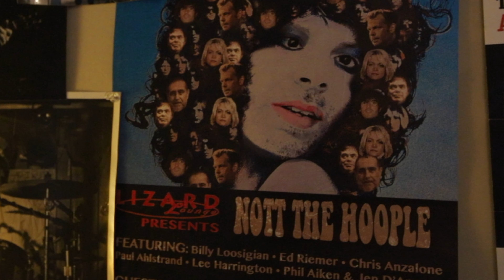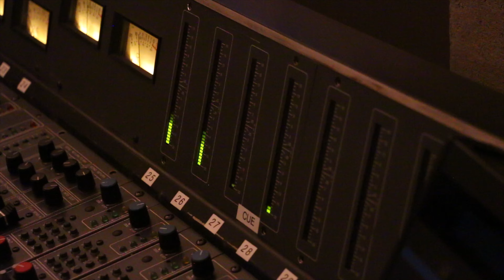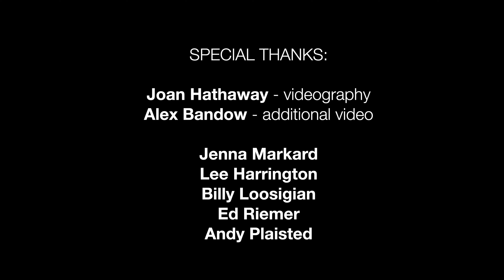Philumentary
A fun behind the scenes mini-documentary with footage taken from the Listen To Yourself video shoot.